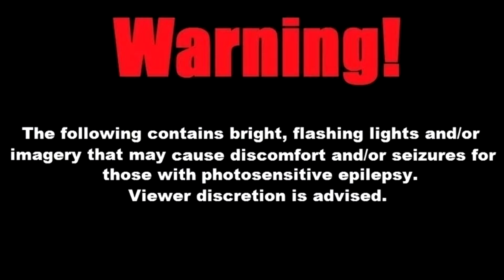Courtney Gears - Death To Squishies but every word is a Google image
Google Images are great lol